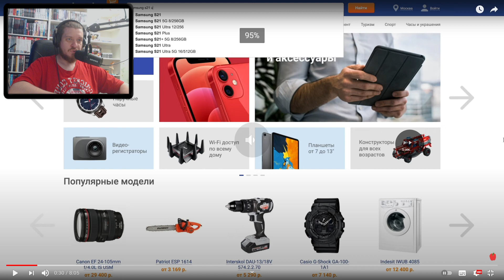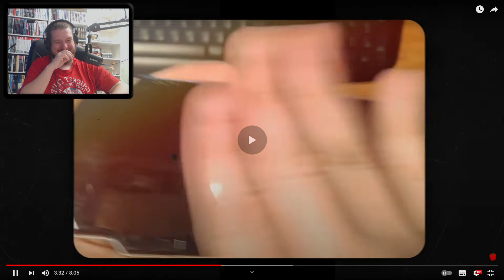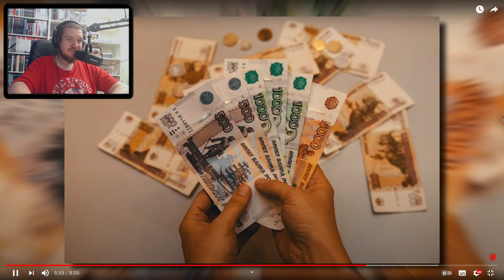ВОРЫ В ШКОЛЕ | РЕАКЦИЯ НА МАРАЗМА